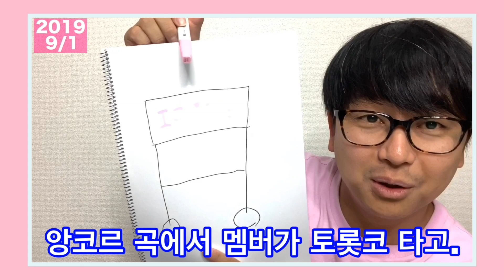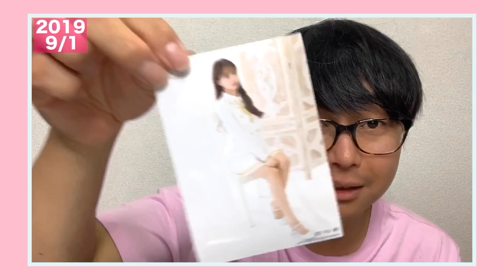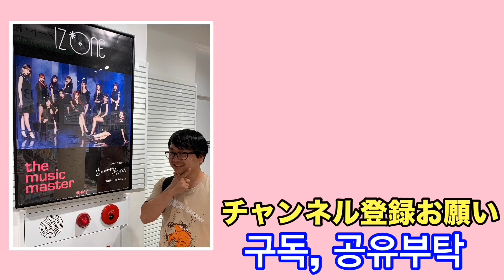【IZONE/아이즈원】 韓国と日本ではコンサートの楽しみ方に違いがあるみたい！ / 한국과 일본은 콘서트를 즐기는 방법이 다른 것 같아!【한국어 자막】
EYES ON ME의 고베월드기념홀 너무즐겨왔습니다!!
그 반동으로 나는 몸이 망가졌다... ㅋㅋㅋ

EYES ON MEの神戸ワールド記念ホールむちゃ楽しかったし！
その反動で、僕は体調を崩してしまったwww

구독이나 공유 부탁드립니다😊